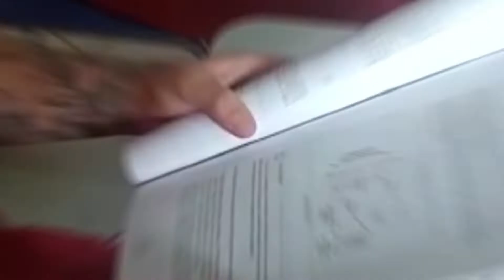Detentos do Presídio de Andradas se capacitam em curso de Eletricista Instalador Predial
Acesse nosso site para conhecer melhor nossos programas e serviços e siga os outros canais oficiais da Sejusp: